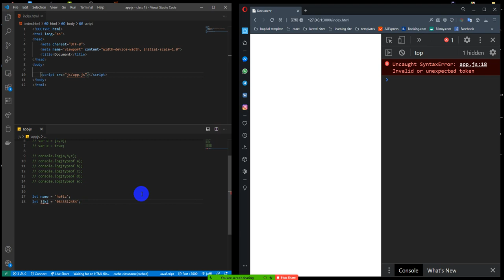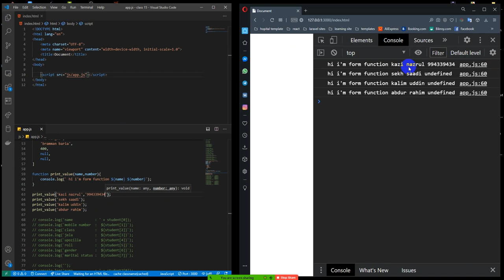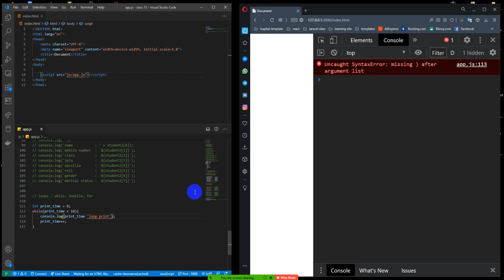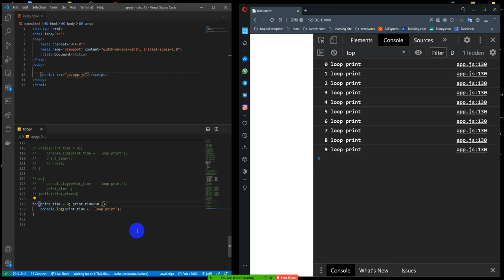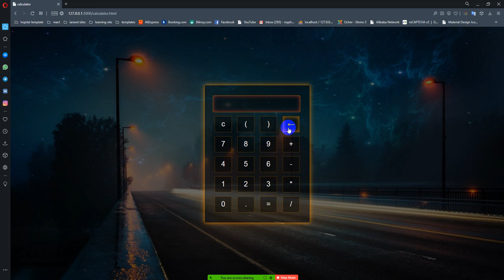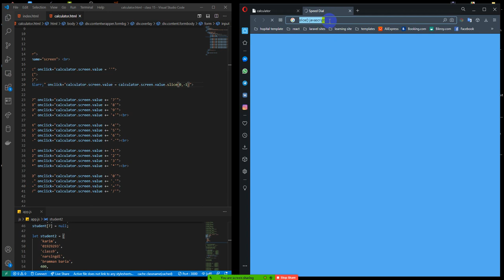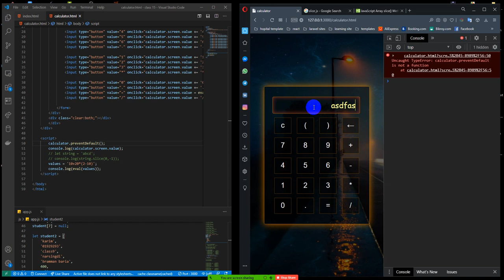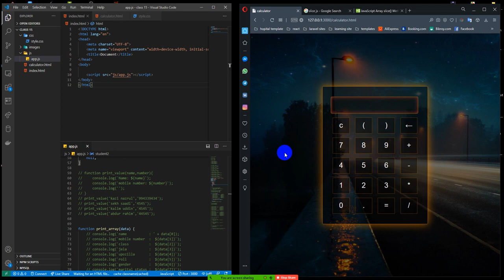Web Design Basic To Pro: class-15 ( array, function, loop, calculator )